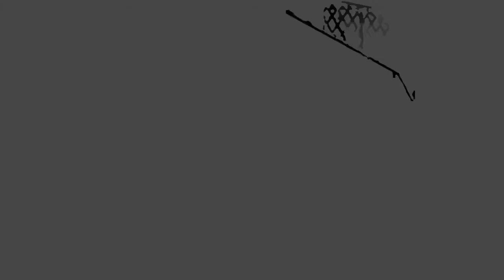The Danbury Drum Corps at the Ives Center Sept.11,2011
9/11 Tribute, Danbury Ct.